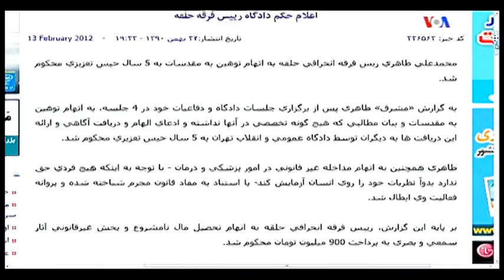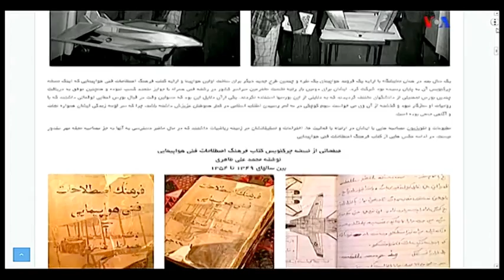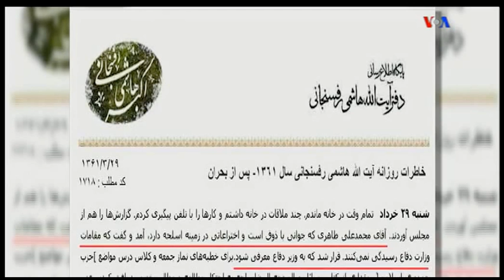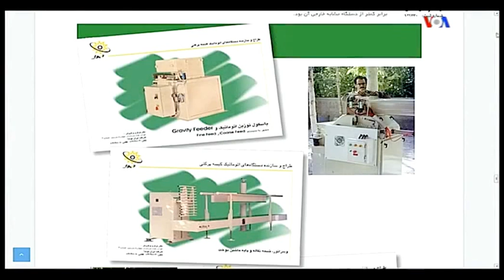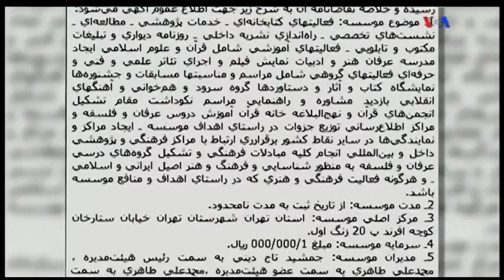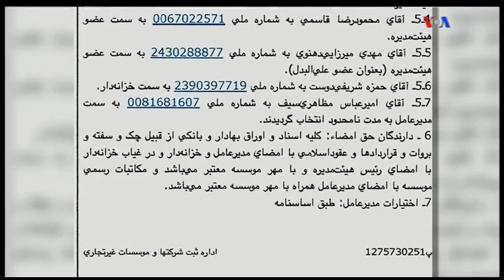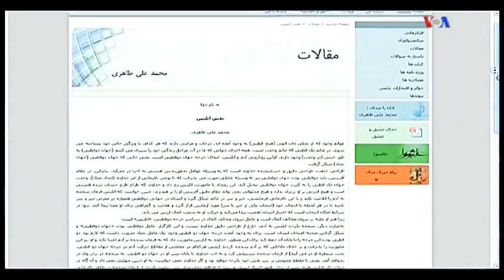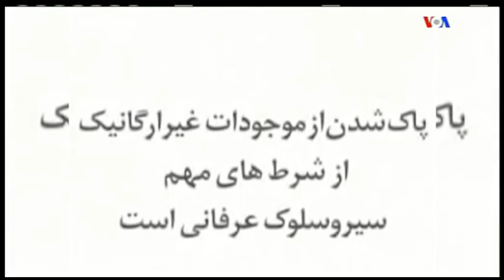VOA Persian, محمدعلي طاهري « عرفان حلقه »؛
IRAN, LAST PAGE, PART 2, PERSIAN VOA, MEHDI FALAHATI, MOHAMMAD ALI TAHERI, MEHRDAD DARVISHPOUR, SEPAH PASDARAN, PRISON, DETENTION, ARRESTING, HANGING,